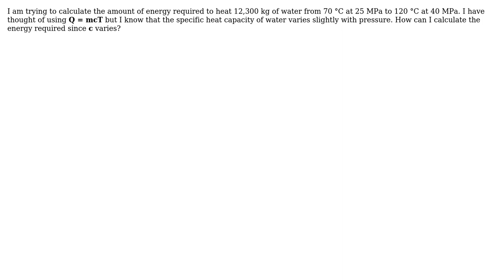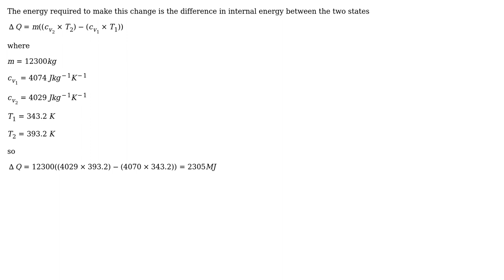Engineering: How to calculate the required energy to heat water at high pressure?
With thanks & praise to God, and with thanks to the many people who have made this project possible! | Content (except music & images) licensed under CC BY-SA | Music | Images & others | With thanks to user Mark Tian user Jonathan R Swift user Air and the Stack Exchange Network Trademarks are property of their respective owners. You are responsible for your own actions.